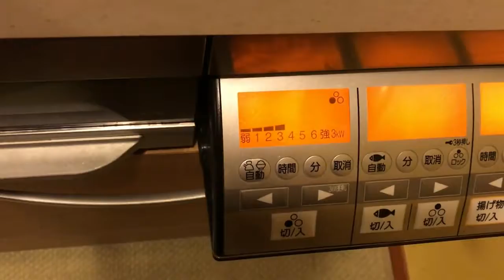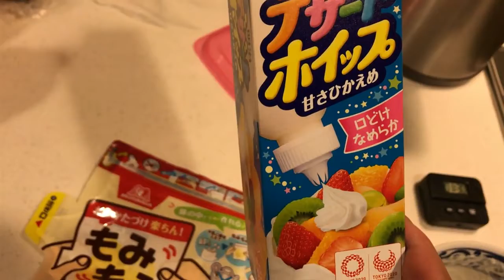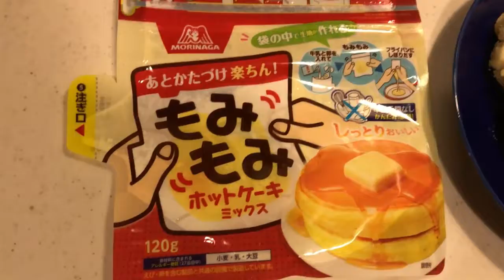【本日のオヤジのおやつ！】ドンキーホーテで買った100円のホットケーキミックスをふわふわパンケーキに変身！・・・